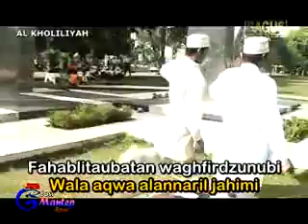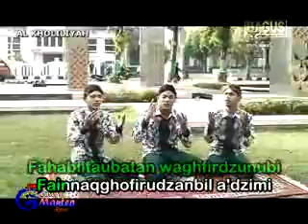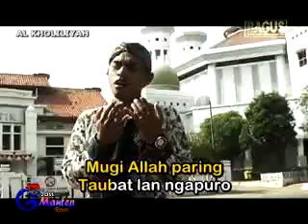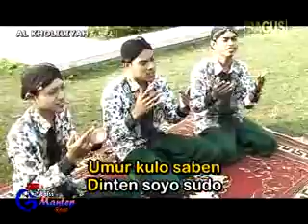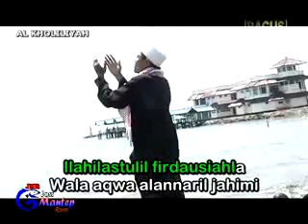AL KHOLILIYAH - SYI'IR ABU NAWAS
cp. al kholiliyah 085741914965 / 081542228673